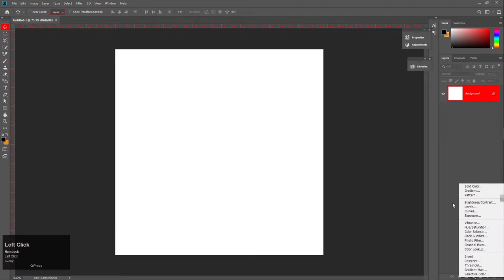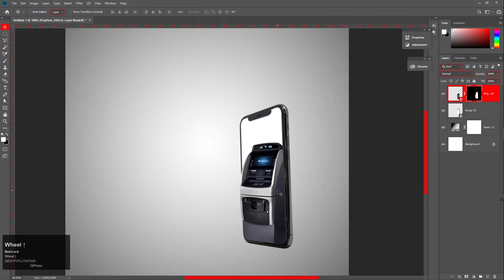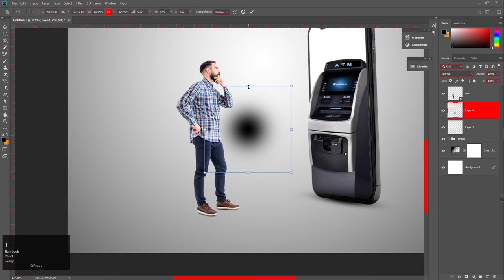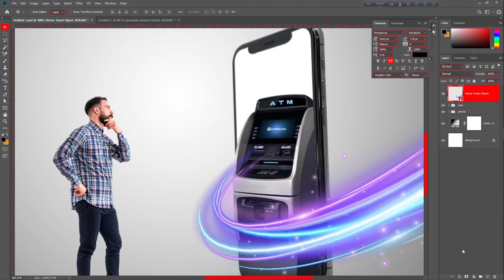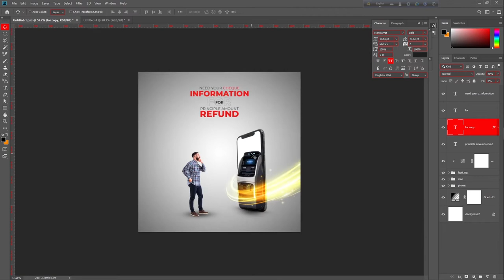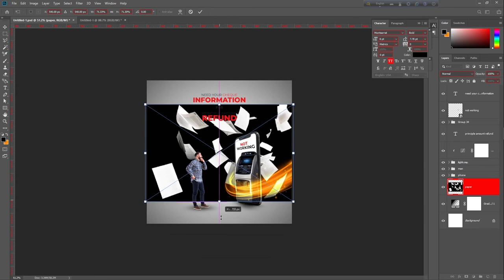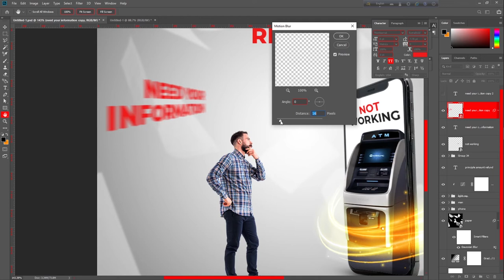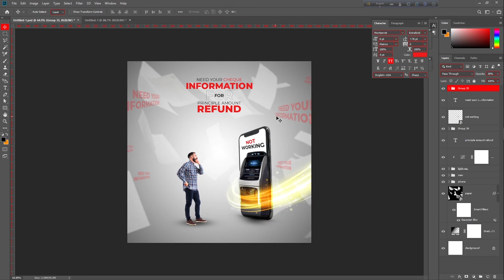How to make an ecommerce banner design---light ray effect---Elias Creation